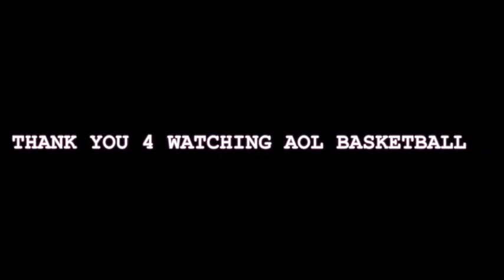BALLERZ vs HERCULES